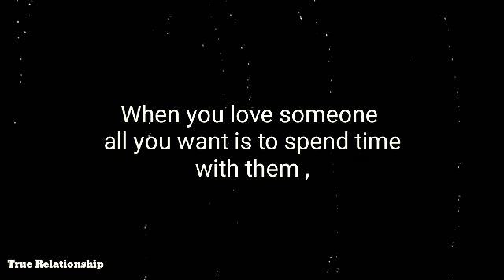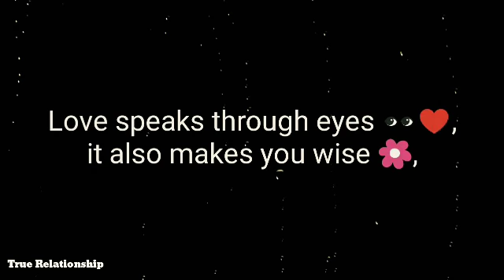♥️I Love you Beautiful Cute Shayari in English| I love you quotes❤️ Whatsapp status💕unspoken words..